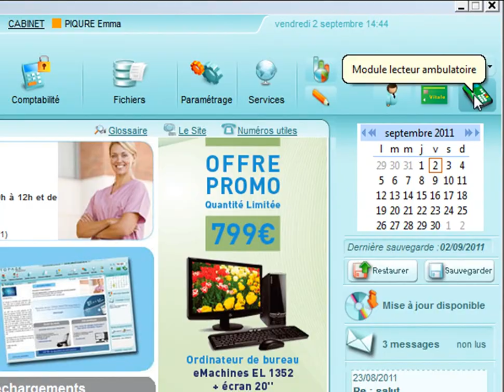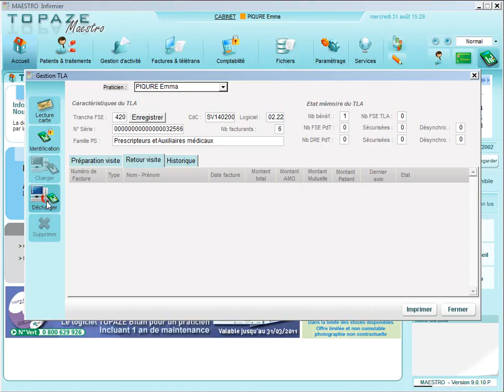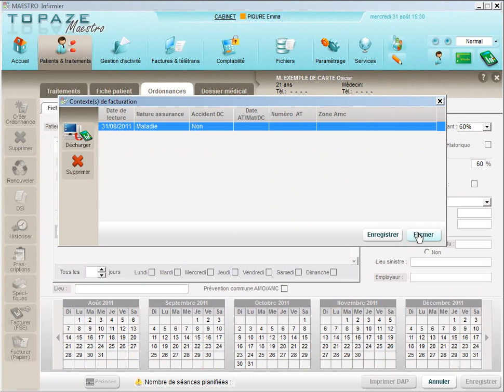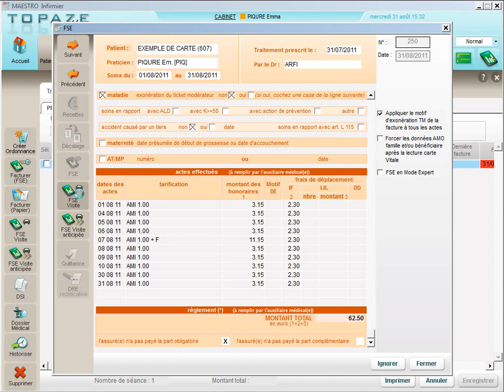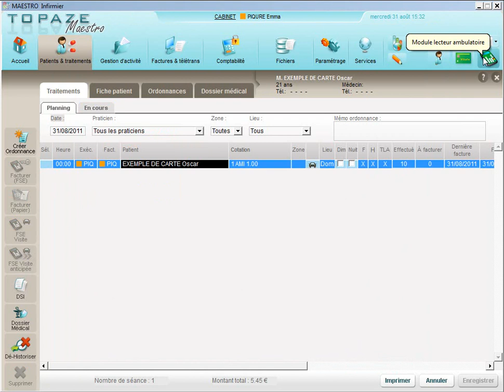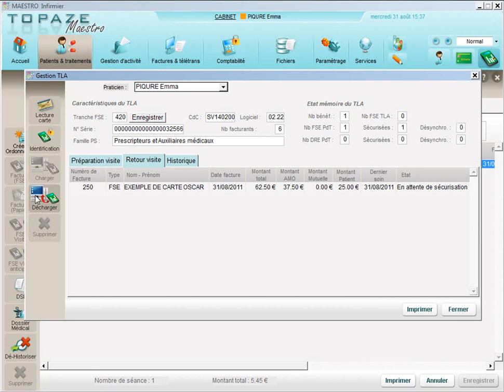De la lecture de la carte vitale à la télétransmission avec TOPAZE MAESTRO - Infirmier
Ce didacticiel vous apprend comment en quelques étapes, vous pouvez aboutir à la télétransmission d'une feuille de soins électronique d'un patient.